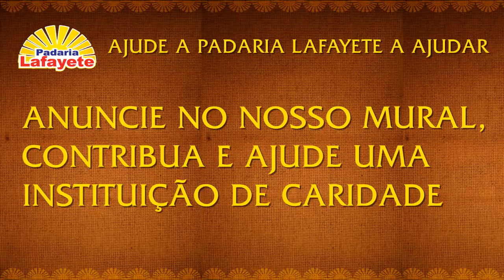CAMPANHA SOLIDÁRIA PADARIA LAFAYETE - TV CUBOMIDIA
VINHETA DE 15 SEGUNDOS